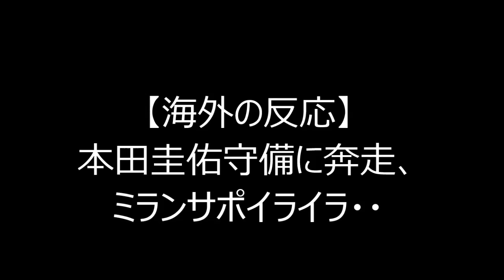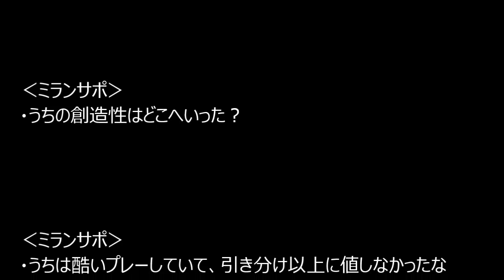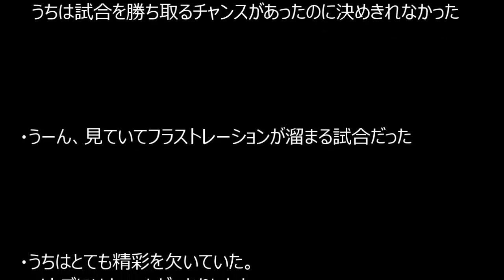【海外の反応】本田圭佑所属のミランVSフィオレンティーナ1-1の引き分けにミランサポイライラ・・・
本田圭佑2ゴール目！ヴェローナVSミラン　冷静に流し込む 10月19日

本田圭佑 ベローナ
本田圭佑 ゴール
本田圭佑 動画
本田圭佑 ヴェローナ
本田圭佑 速報
本田圭佑 海外の反応
本田圭佑 2ch
本田圭佑 嫁
本田圭佑 髪型
本田圭佑 画像
本田圭佑 ベローナ 動画
本田圭佑 ベローナ 速報YouTube
本田圭佑 ベローナ テレビ
本田圭佑 ベローナ 放送
本田圭佑 海外の反応 ヴェローナ
本田圭佑 海外の反応 キエーボ
本田圭佑 海外の反応 韓国
本田圭佑 海外の反応 エンポリ
本田圭佑 海外の反応 キエーヴォ
本田圭佑 海外の反応 タッチ集
本田圭佑 海外の反応 チェゼーナ
本田圭佑 海外の反応 中国
本田圭佑 海外の反応 アトレティコ
本田圭佑 海外の反応 ウディネーゼ
本田圭佑 ゴール ベローナ
本田圭佑 ゴール ヴェローナYouTube
本田圭佑 ゴール
本田圭佑 ゴール キエーボ
本田圭佑 ゴール 最新
本田圭佑 ゴール 速報
本田圭佑 ゴール 動画
本田圭佑 ゴール 2ch
本田圭佑 ゴール 4点目
本田圭佑 ゴール FK